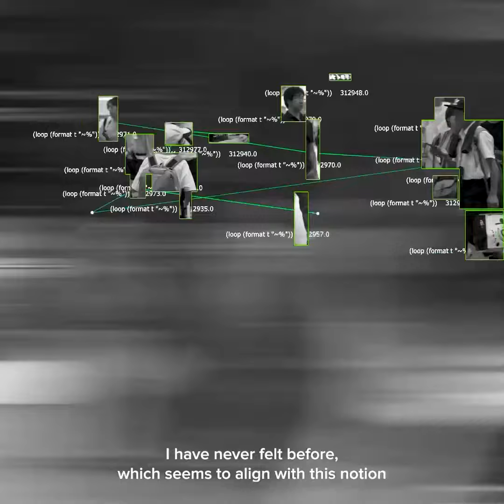Nouseskou Audio Description 9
Nouseskou solo show "(loop (format t "~%"))" launching March 21 on daily.xyz